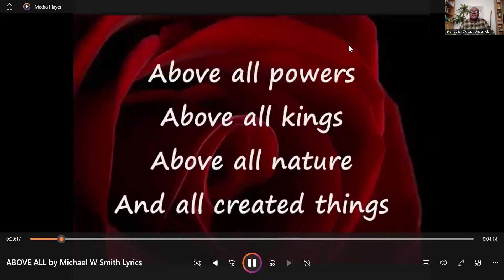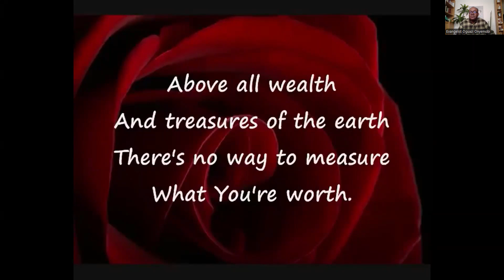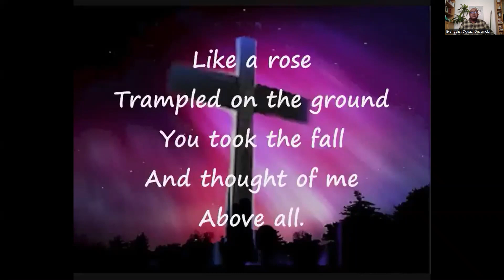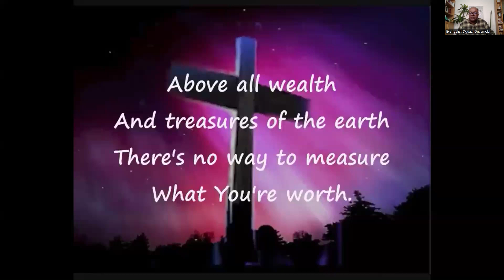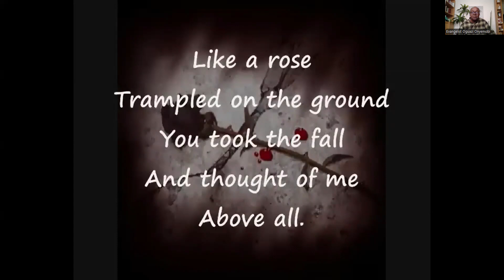Living at the Tops - Need for Maturity BOP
This is the 99th Session of the Breath of Power, an online non-denominational fellowship of the Jesus Power Outreach Ministries, led by Evangelist Oguazi Onyemobi. Tagged: Living at the Tops - Need for Maturity.